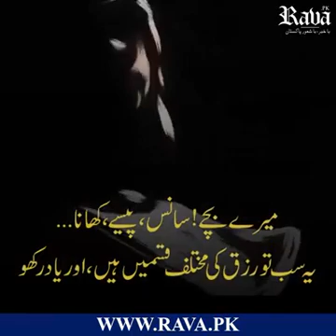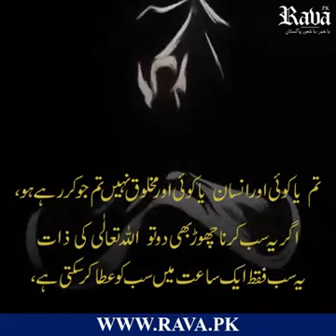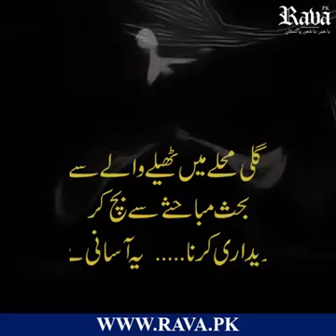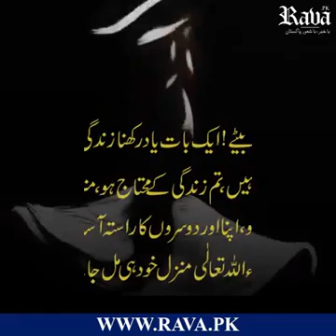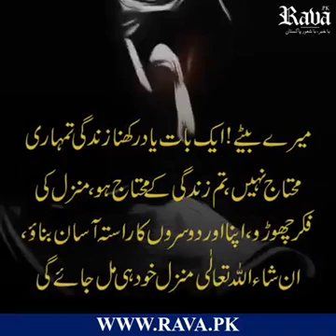February 17, 2021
Video from Stay Hóme. Stay Safe Plz